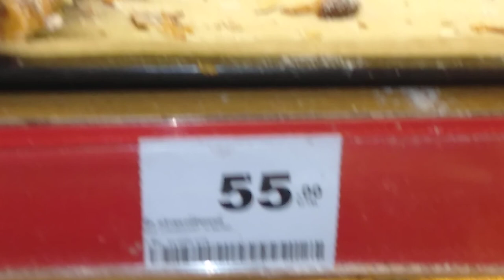Almonds Croissants in Bakery in Big C Extra Pattaya in Pattaya in Thailand 🇹🇭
at French Section Bakery 🇫🇷 in Bakery in Big C Extra in Central Pattaya

👍🏻 Bakery in Big C Extra Pattaya in Central Pattaya Road in Pattaya in Thailand But Before is Old Carrefour in Central Pattaya Road in Pattaya in Thailand Thaïlande and Change Name From Carrefour to be Big C Extra in 2011 Location in Pattaya Central Road in Pattaya in Thailand 🇹🇭👍🏻